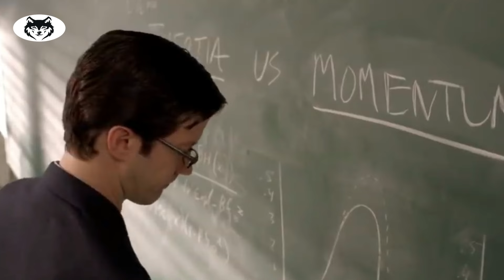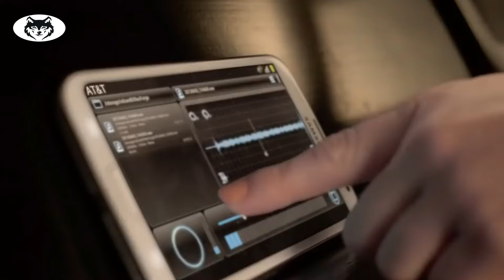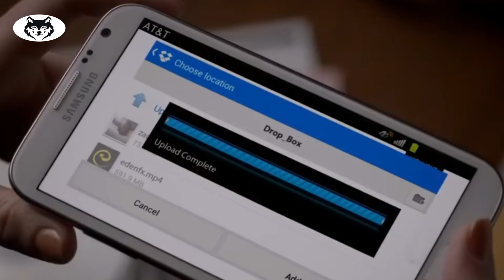A wolf bite turned a young man's life into a werewolf trying to protect his friends and mom